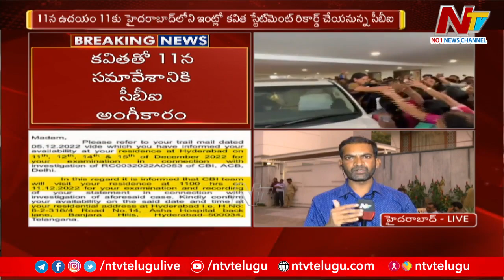ఢిల్లీ లిక్కర్ స్కాం కేసులో ఈ నెల 11న ఎమ్మెల్సీ కవితను విచారించనున్న సీబీఐ | Special Report | Ntv